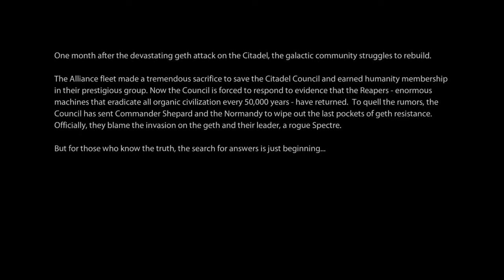Let's Play Mass Effect 2 - Part 1 - Introduction [720p] [HD]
It's finally happening. Mass Effect 2 just released today on steam and in retail store. We are all exited what bioware brought in this new game telling us the next plot of Shepard and his crew to fight the galactic war against the reapers. What will it be. Check it out!